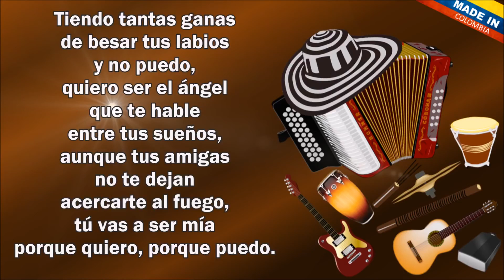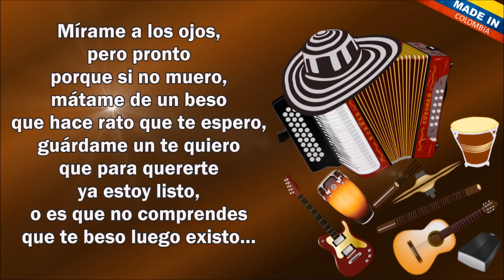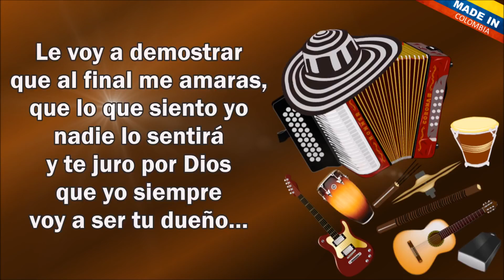El Ángel - Peter Manjarrés (Letra)